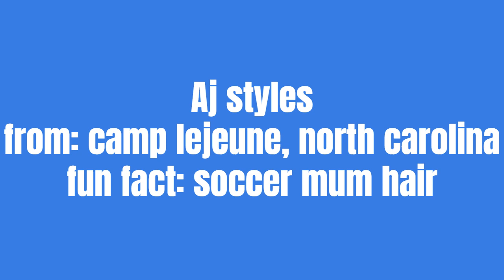Aj Styles v.s Roman Reigns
just wait and see, too sweeeeeet